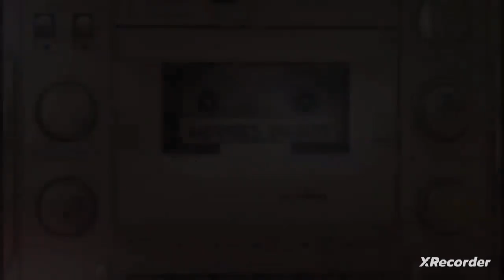Baby Dance - Scooby Doo Pa Pa (Music Video 4k HD) Baby Version